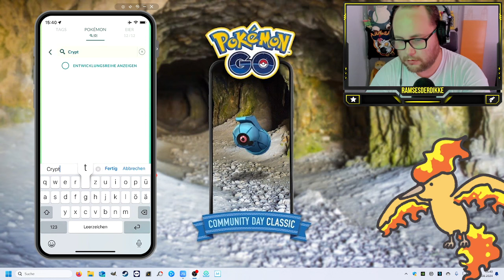DIESER CDAY WAR PERFEKT !!! (Tanhel Community Day Ausbeute) | Pokémon GO Deutsch # 3081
GUMMA !!!